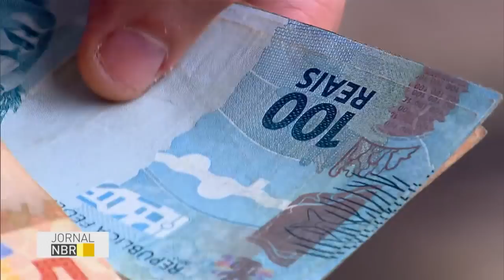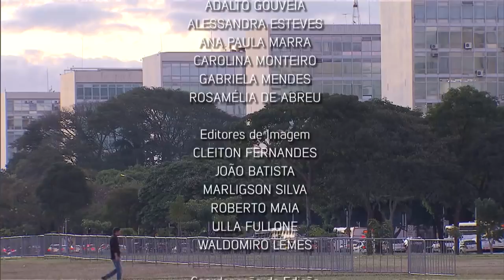Jornal NBR Semana - 17 de junho